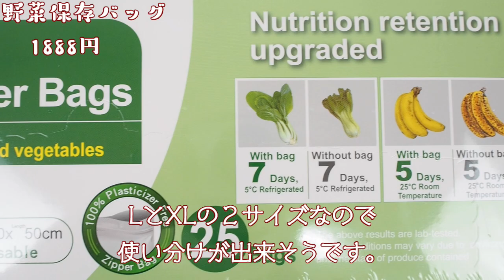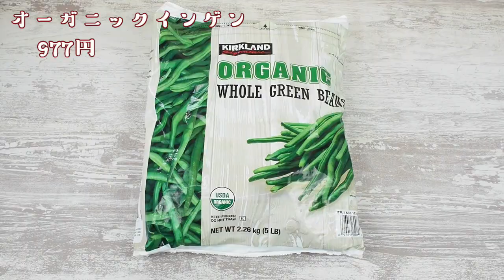【コストコ】キャラメルソフト割引リベンジ！ロメインレタスやインゲン・美酢も割引♪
コストコ購入品のプチレポです☆

12月2回目のコストコへ行ってきました♪

先週、通常価格で食べた「キャラメルソフト」が今回割引に(涙)

ということで、今回もリベンジ購入です！笑

ほか、野菜や美酢も割引GET◎

ホノルルクッキー新商品ジンジャー味…
買い忘れました…